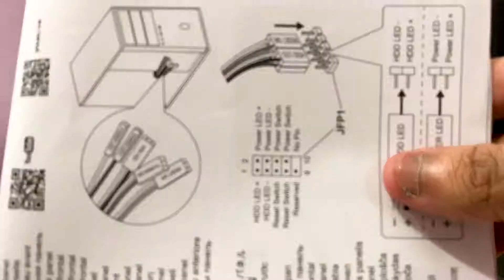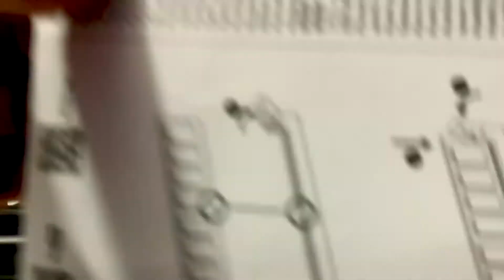How to Build a PC ? | 1 lakh gaming pc build | Hindi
In this video I have shown how to build a computer from scratch. Even if you want to change any of your computer parts, You can easily do that after watching this video.

Time Stamps :
00:00 - Intro
00:45 - CPU, RAM and SSD
03:29 - Front Panel Cables
06:27 - Power Supply Cables
10:31 - GPU and CPU Cooler
12:52 - Case Fan Cables

Cooler - (stock)
Graphics Card
Power Supply
Cabinet - Foxin FGC 9904 Titan (DO NOT BUY)

Peripherals